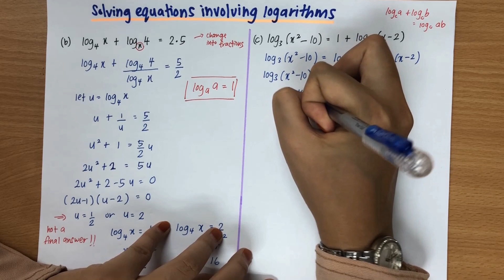Chapter 2 | 2.1 Equations (4/4)